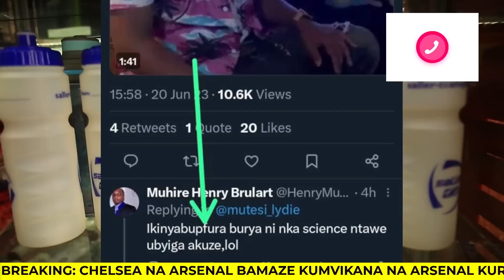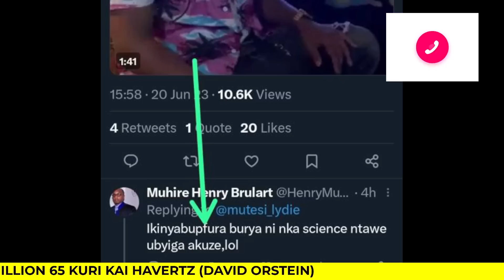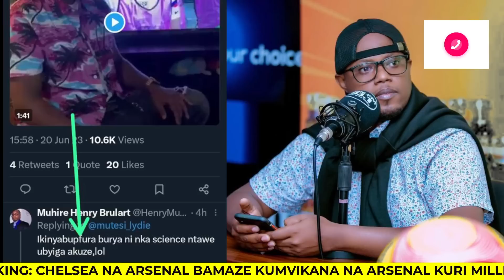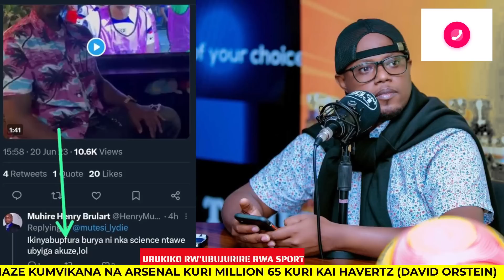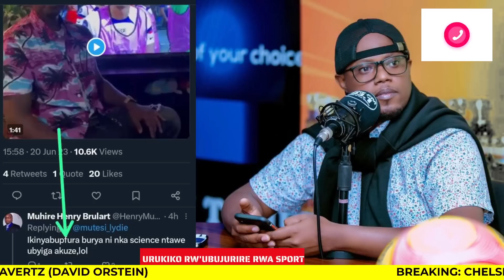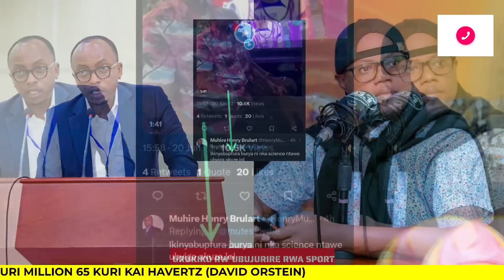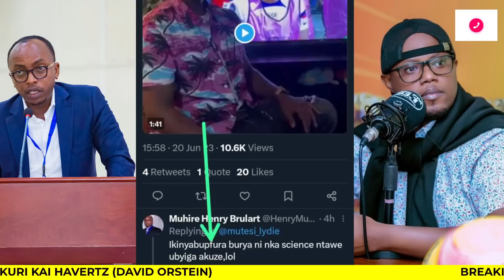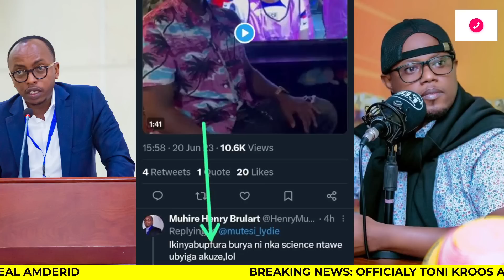KALISA BRUNO TAIFA YASUBIJE MUHIRE HENRY WAVUZE KO NTA DISCIPLINE|AMATORA YA FERWAFA|AMAVUBI NA APR